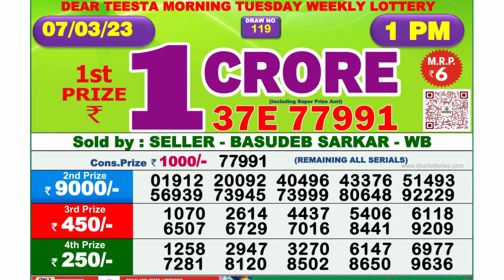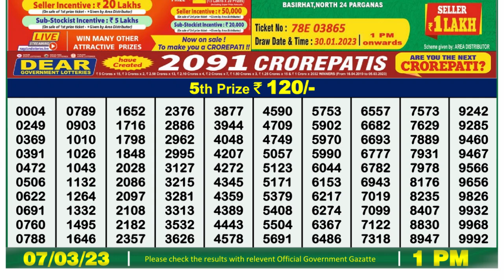Dear Lottery Sambad 1pm today 07.03.23 Nagaland State Lottery Result